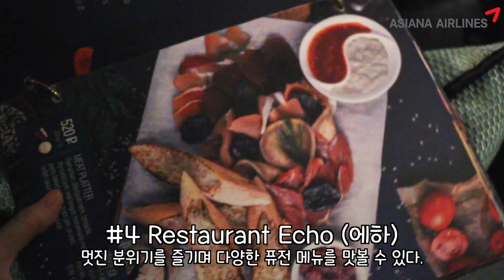Khabarovsk Food Trip | 러시아 하바로프스크 음식 여행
Khabarovsk Food Trip